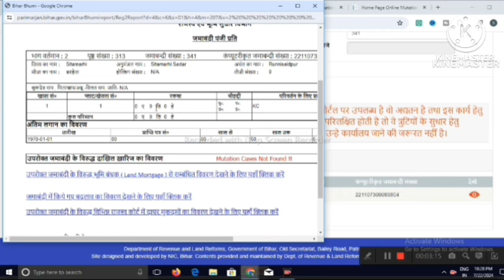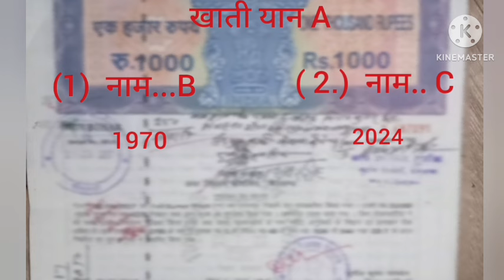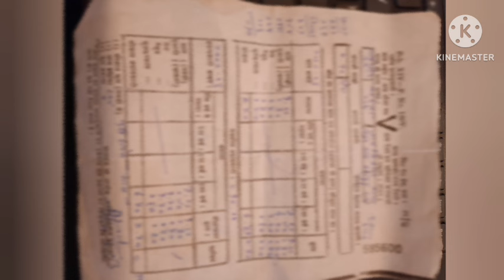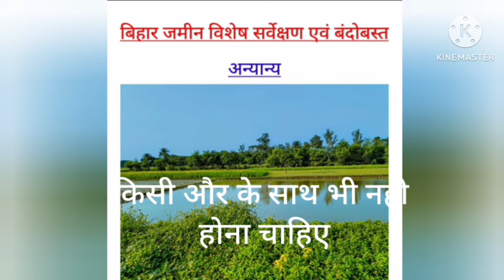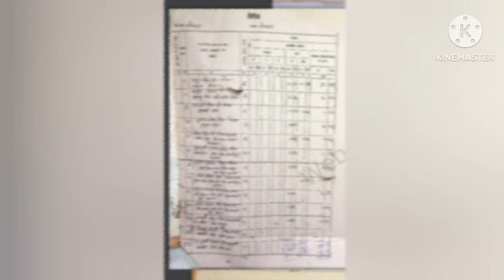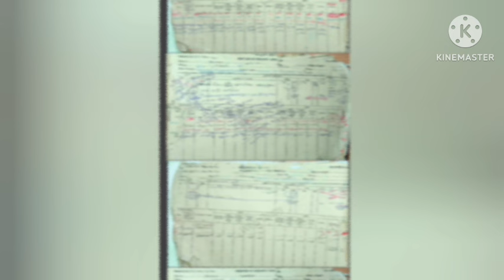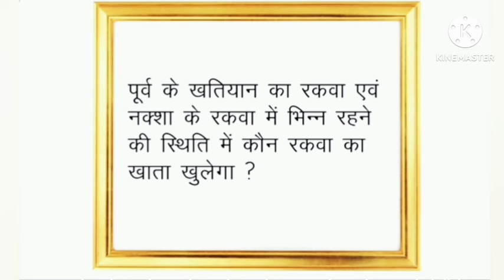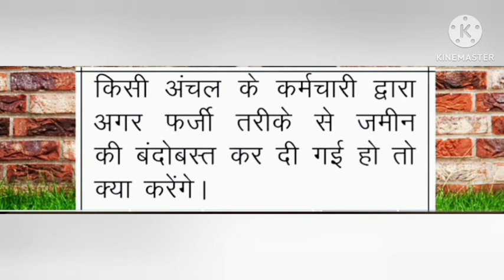विवादित जमीन का सर्वे कैसे होगा || Jamin Ka Vivad || डुप्लीकेट जमाबंदी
Snowball iCE Condenser Mic.
BOYA MIC...
MOBILE STAND .
Mobile Stand.
poco c65...
poco m6 ...

Bihar Jamin Sarbe 2024: ऑनलाइन फॉर्म कैसे भरें और जरूरी दस्तावेज"
"बिहार जमीन सर्वे 2024: स्टेप बाय स्टेप आवेदन प्रक्रिया | Jamin Survey Bihar"
"Jamin Sarbe Bihar 2024: जमीन सर्वे फॉर्म भरने की पूरी जानकारी"
"2024 में बिहार जमीन सर्वे का नया नियम और फॉर्म भरने का तरीका"
"बिहार जमीन सर्वे 2024 के लिए ऑनलाइन आवेदन कैसे करें | Jamin Sarbe Process"
"Bihar Land Survey 2024: आसान तरीके से जमीन सर्वे का फॉर्म भरें"
"जमीन सर्वे 2024 बिहार: आवेदन प्रक्रिया और जरूरी दस्तावेज"
"Jamin Sarbe 2024: बिहार में जमीन सर्वे के लिए ऑनलाइन आवेदन गाइड"

"बिहार जमीन सर्वे 2024: फॉर्म भरने की सरल प्रक्रिया | Jamin Sarbe Bihar"
Topics Covered in This Video:

बिहार जमीन सर्वे 2024 की विस्तृत जानकारी
जमीन सर्वे का फॉर्म कहां और कैसे प्राप्त करें
ऑनलाइन आवेदन प्रक्रिया - स्टेप बाय स्टेप गाइड
फॉर्म भरते समय ध्यान देने योग्य महत्वपूर्ण बातें
आवश्यक दस्तावेजों की सूची और उन्हें अपलोड करने का तरीका
आवेदन की स्थिति कैसे जांचें
Key Features:

बिहार भूमि एवं राजस्व विभाग की आधिकारिक वेबसाइट

ज़मीन सर्वे शुरू करने की प्रक्रिया:
आवेदन करना: सबसे पहले, आपको अपनी ज़मीन का सर्वे करवाने के लिए आवेदन करना होगा। यह आवेदन ऑनलाइन या संबंधित सरकारी कार्यालय में जाकर किया जा सकता है।

दस्तावेज़ों की तैयारी: आवेदन के साथ, आपको ज़रूरी दस्तावेज़ जैसे ज़मीन के कागजात, पहचान पत्र, और अन्य संबंधित दस्तावेज़ प्रस्तुत करने होंगे।

फीस जमा करना: आवेदन के साथ निर्धारित शुल्क जमा करना होगा। यह शुल्क ऑनलाइन या ऑफलाइन दोनों तरीकों से जमा किया जा सकता है।

निरीक्षण: आवेदन और दस्तावेज़ जमा करने के बाद, सर्वेक्षण अधिकारी आपकी ज़मीन का निरीक्षण करेंगे। इसके लिए वे आपके क्षेत्र में आकर जाँच करेंगे और आवश्यक माप-जोख करेंगे।

रिपोर्ट तैयार करना: निरीक्षण के बाद, सर्वेक्षण अधिकारी एक रिपोर्ट तैयार करेंगे जिसमें ज़मीन के क्षेत्रफल, सीमाओं, और अन्य महत्वपूर्ण विवरण शामिल होंगे।

रिपोर्ट की पुष्टि: तैयार की गई रिपोर्ट को संबंधित अधिकारियों द्वारा सत्यापित किया जाएगा और आपके द्वारा भी सत्यापित करने के लिए दिया जा सकता है।

अंतिम सर्वे रिपोर्ट: सत्यापन के बाद, आपको ज़मीन की अंतिम सर्वे रिपोर्ट प्रदान की जाएगी जो आपके ज़मीन के अधिकारों और विवरणों को दर्शाएगी।

नवीनतम अपडेट्स (जुलाई 2024 तक):
डिजिटल सर्वे: बिहार सरकार ने डिजिटल सर्वे प्रणाली को लागू किया है जिससे सर्वे प्रक्रिया तेज और पारदर्शी हो गई है। अब नागरिक अपने ज़मीन की सर्वे स्थिति ऑनलाइन ट्रैक कर सकते हैं।

ऑनलाइन पोर्टल: "Bihar Bhumi" नामक ऑनलाइन पोर्टल लॉन्च किया गया है जहाँ नागरिक अपने ज़मीन का सर्वे कराने के लिए आवेदन कर सकते हैं और स्थिति की जानकारी प्राप्त कर सकते हैं।

ग्रामीण क्षेत्रों में विशेष अभियान: सरकार ने ग्रामीण क्षेत्रों में विशेष सर्वे अभियान चलाया है ताकि ज़मीन से संबंधित विवादों को सुलझाया जा सके और भूमि रिकॉर्ड को अद्यतित किया जा सके।

सहायता केंद्र: ज़िला और पंचायत स्तर पर सहायता केंद्र स्थापित किए गए हैं जहाँ नागरिक सर्वे से संबंधित किसी भी समस्या के समाधान के लिए संपर्क कर सकते हैं।